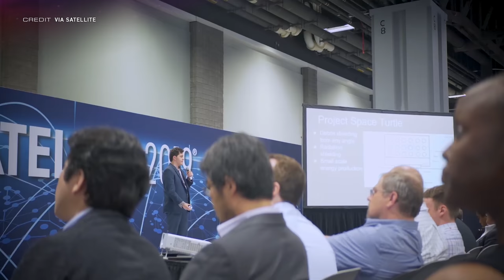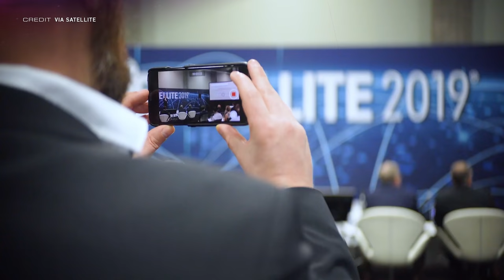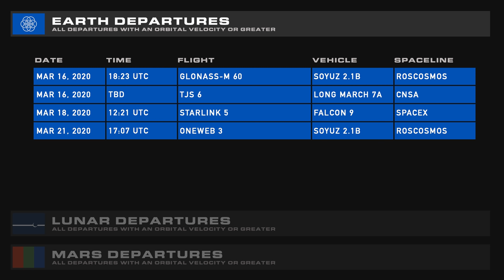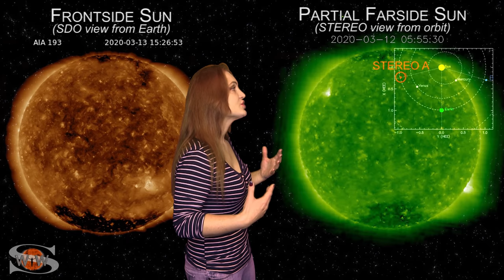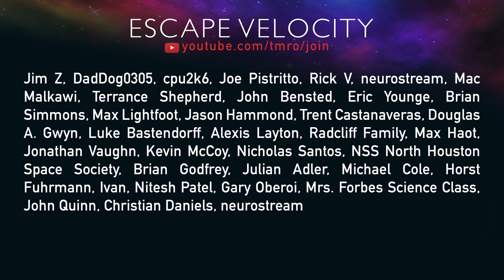COVID-19 Begins To Slow The Space Industry | Space News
This week Jared covers how the COVID-19 pandemic is starting to affect the space industry along with the delay of the joint ESA-Roscosmos ExoMars rover and lander to 2022, Ryan highlights a Falcon 9 landing at Johnson Space Center, and Dr. Tamitha Skov gives us our weekly Space Weather report with the Sun starting to wake up a bit.